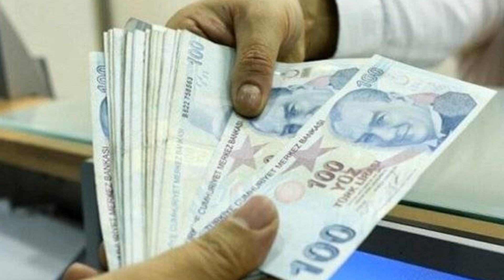Sondakika! Bakan açıkladı İNTİBAK YASASI çıkıyor!! Tüm emeklileride etkileyecek ssk bağ-kur